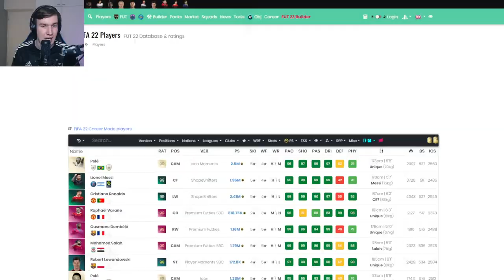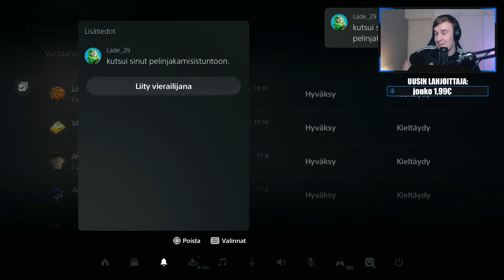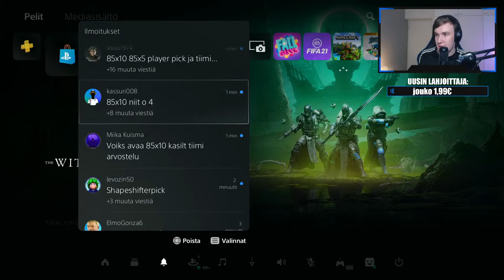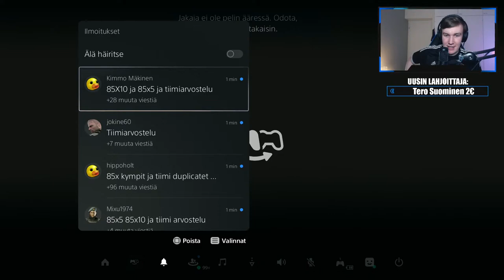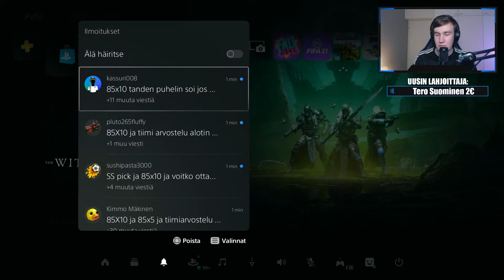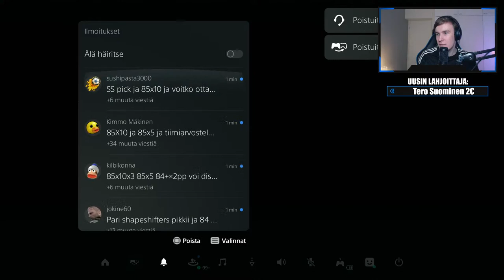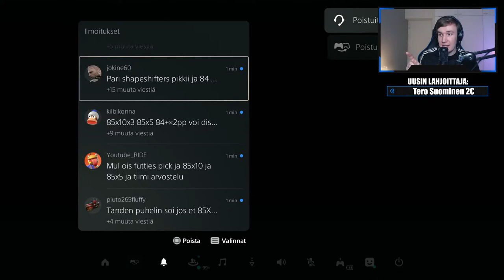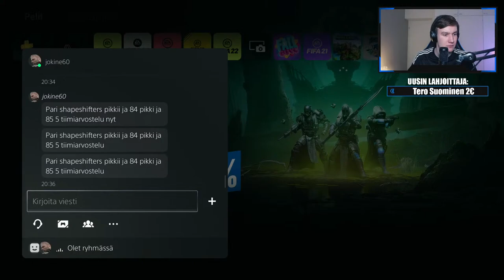AVATTIIN 3 93+ MOMENTS ICON PICKIÄ! | 99 RONALDO FIRST OWNER TIIMI!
Jos haluat että avaan sun Fifa 22 paketteja nyt striimissä, tässä ohjeet:

1. Sun pitää pelata joko PS4 tai PS5 konsolilla (Xbox tai PC ei ole ainakaan tälle hetkellä mulle mahdollisia)
2. Lähetä ensin kaveripyyntö pleikalla käyttäjälle snipuxfeikki
3. Kun olen hyväksynyt kaveripyyntösi, voit ensin kutsua minut ryhmään, ja sitten lähettää konsolilla Share Play pyynnön, jossa jaat näyttösi (jos et tiedä miten Share Play toimii, niin tubesta löytyy paljon tutoriaaleja)
4. En välttämättä pysty heti vastaamaan Share Play pyyntöösi, eli jos avaan jonkun toisen paketteja, ole kärsivällinen
5. Teen parhaista paketeista myöhemmin koosteen

0:00 Intro
6:38 85+x10 omalla käyttäjällä
9:40 197 Rated Tiimi Arvostelu
10:23 20x 82+ Pickiä
17:50 93+ Moments Icon Pick
24:11 Toinen 93+ Moment Pick
27:42 Muutama Player Pick
31:48 Lisää Paketteja
34:18 Kukkuuu
36:00 Tsekataan Klo 20 Kontentti
38:45 Tehdään Fut Draft
55:20 Player Pickejä Tossaja
59:30 Kolmas 93+ Icon Moments Pick
1:02:12 85+10 Paketti
1:02:30 First Owner 99 Ronaldo
1:04:15 Rotta Yedderin Paketit
1:07:10 85+x10 mutta nukun
1:07:45 MISSÄ ON MESSI??
1:09:02 85+x10 ja muita paketteja
1:11:03 99 Lewandowski Tiimiarvostelu
1:12:25 Shapeshifters Pick ja muuta
1:15:25 Eka Fut Draft Peli
1:22:30 Toinen Fut Draft Peli
1:40:07 Kolmas Fut Draft Peli
1:57:18 Fut Draft Finaali
2:15:01 Fut Draft Palkinnot

KIITOS KAIKILLE LAHJOITTAJILLE!:
zouhanes s 130€
Allu 80€
RenChillin- 41€
flashjoy 34€
NOTTI 24€
Niko Peltola 23€
A T 22€
Valtteri Varpukari 22€
Daniel Sharif 19€
Artza 133 19€
Pyry Nieminen 17€
Ailxsu 17€
Masavauva 16€
Kaapo 13€ 15€
Okssaaaa 15€
Pensasmies 14€
Leon elämää 14€
Ville Suvala 13€
loimaan hese offical 10,95€
Tiimax 10€
Nipe 10€
peppunen 10€
Lenni Aalto 10€
DJ Tonzaa 10€
Bratza brata 8€
Toni.94 7,97€
Al3ksi_ 7€
Jopso 6€
jonttuxx_ 0 6€
Remu Koikkalainen 6€
JH1 5,69€
Tatu Pitkänen 5€
Sakari Tuominen 5€
AKXU 5€
kassu191919-yt 5€
Otto Mölkänen 5€
Arttu Karvinen 5€
Juuso 5€
FabioCoentrao 5€
Ali Adaan 5€
Nokezi 5€
juuSo 5€
Simo Holappa 5€
Topsu 4,69€
Juuso Rouhiainen 4€
kad plays 4€
Eliel 4€
ripulirapi 4€
DazyFN 4€
Miro Orelma  4€
Artturii 4€
Vreth 4€
Veeti Mononen 4€
Bottiboy 4€
Nuut nuut 4€
pasila 4€
Vikke 4€
MORO 3€
Jonne123 3€
The Ninja Skrtels 3€
Ilmari Kokko 3€
matteev 3€
Valtteri Hannula 3€
Alffa0 3€
Noel Larjo 3€
Tatti 3€
Lateboii 3€
EPINHD 3€
Mici H 3€
Doopelist 2,04€
Rasmus Korhonen 2€
Olli 2,22€
V1ce :D 2€
Nuutti Montonen 2€
Mr Vera 2€
And Agueroo 2€
ALFFA MALLE  2€
Kaproz 2€
Aaron 2€
Matias Vanamo 2€
Leo Säkkinen 2€
Mörkö Plays 2€
Jere Jokinen 2€
jokuvaaa 2€
Nippe 2€
Mikael 2€
Jenni Leppänen 2€
fcmellilä 2€
KK_GOGO 2€
Alex Mäkelä  2€
Sisumon 2€
Meme_boi 2€
Valtteri Reko 2€
mihiS 1,99€
MasterMind 1,99€
eero tyrvainen 1,99€
Vertti Valo 1,99€
Crimm 1,99€
Elias Koliseva 1,99€
KiMPe 1,99€
Niklas 1,99€
Vellu 1,99€
jouko 1,99€
ViljoS 1,99€
KePu 1,99€
Tami Ruuska 1,99€
osku 555 1,32€
Ez 1,01€
Suomi15🏀 1€
Jebatzu 1€
Lassi Äikiä 1€
elias lollonen 1€
Robsutin27 1€
Toikka123 1€
mo salalmo 1€
XNislas 1€
ok 1€
Veeti Karppanen 1€
Kong Strong 1€
Toanmi 1€
kahenkilonsiika 1€
mikke dee 1€
Rubert_74 1€
Lakupatukka 1€
Kari Sinkko 1€
tunkki apina 1€
Ville Nurkkala 1€
stptroll 1€
sisu🐐🐐 1€
Olqqu 1€
Youtube_ OSE 1€
Rabbe 1€
Karva pallo :3 1€
OmL 1€
Aake 0,99€
Aake 0,99€
NiklaS 0,99€
_EeliPeeli 0,99€
AE Säätäjät 0,99€
Tinttu S 0,99€
niklas salmela 0,99€
USER4321 0,99€
jappe 0,99€
JHeikki 0,99€
TheShotOfDoom 11 0,99€
Sanezki_  0,99€
Snipux (feikki) 0,99€
Tomi Vihavainen 0,99€
Popsa 0,99€
syncreff 0,99€
K0nuzi 0,99€